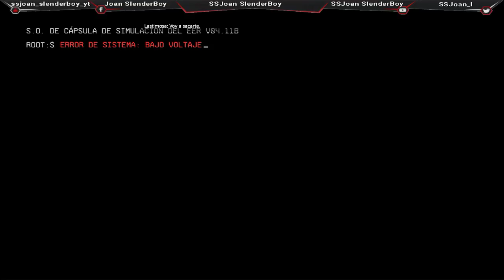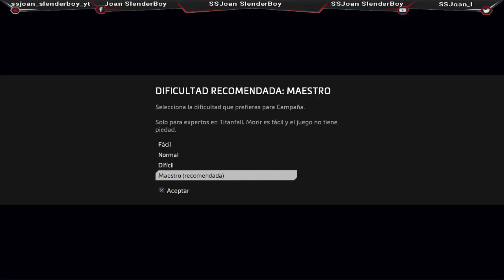Titanfall Historia again Why not? LVL EXPERT